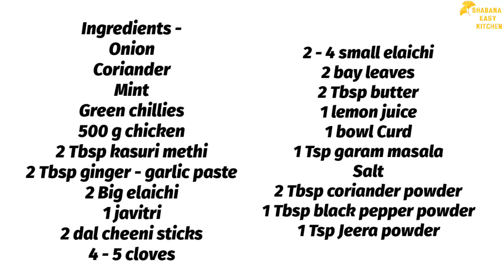Haryali Chicken | Haryali Muglai chicken banane ka tarika with English subtitles ShabanaEasyKitchen